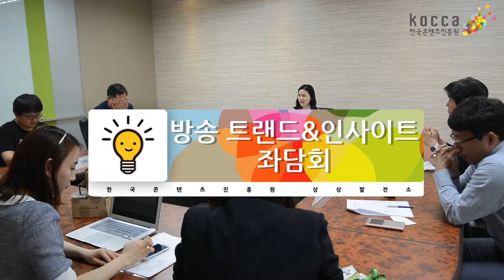[KOCCA NEWS] Broadcasting Trends & Insight, 방송 트렌드& 인사이트 좌담회 현장 취재!!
[방송 트렌드 & 인사이트 좌담회]
한류의 과거와 미래를 방송 3사와 함께 좌담회를 가졌습니다. 초창기 한류부터, 미래의 한류 예측까지. SBS 진혁 PD님과 MBC 전진수 PD님, MBC 박재복 부장님, KBS 김호상 CP분들이 한자리에 모여 이야기 해 주셨습니다. 한류에 관한 어떤 이야기가 오고 갔는지 함께 보시죠!

On May 8th, media production specialists had a chance to map out the last 20 years of Hallyu growth (the most important Korean word to describe “Korean Wave”) by talking face-to-face in a seminar.

ⓒ영상 제작: 한국콘텐츠진흥원 블로그 기자단 6기 최문석 기자